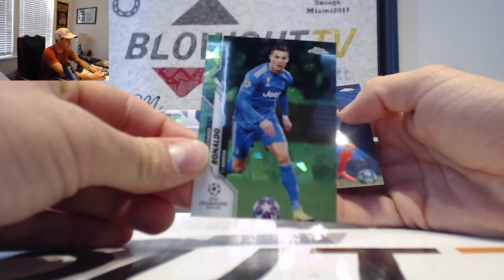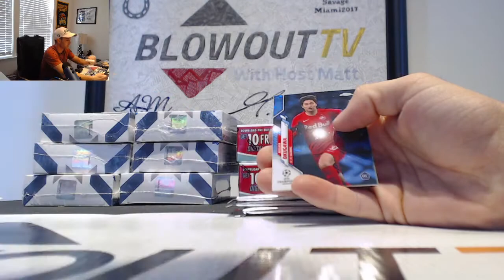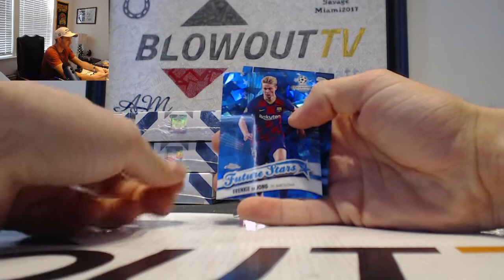Bobby's 2019 20 Topps UEFA Champions League Sapphire Edition RD 2 Break February 3rd